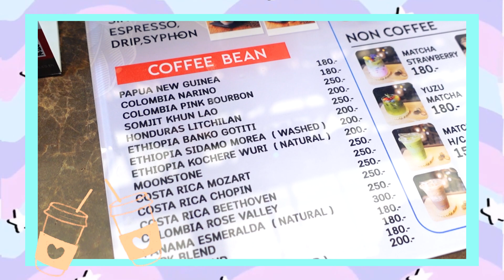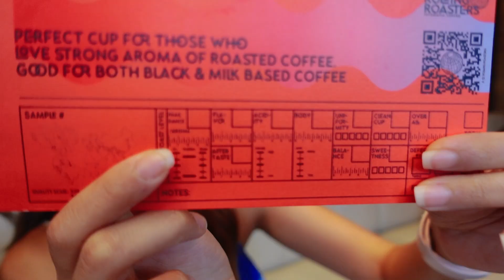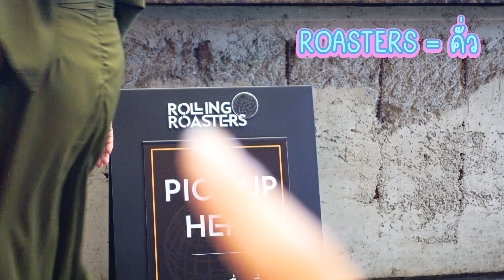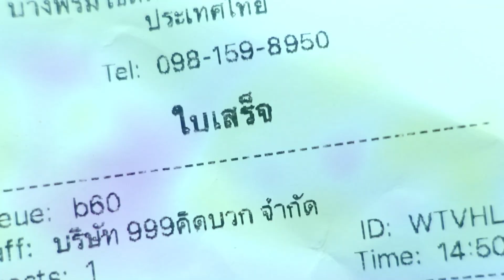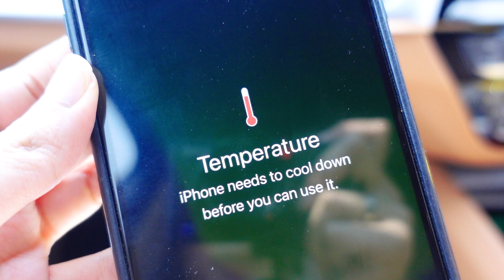เปลี่ยนโกดังมาเป็นร้านกาแฟ 35 ล้าน Rolling Roasters cafe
เปลี่ยนจากโกดังเก่าๆ มาเป็นร้านกาแฟสุดแพง 35 ล้าน
ร้านจริงของคนกาแฟ จะเป็นยังไง ไปดูกัน